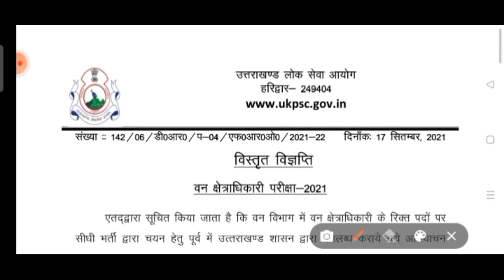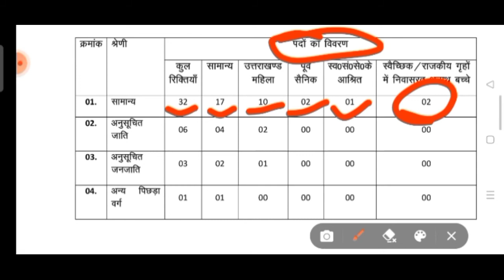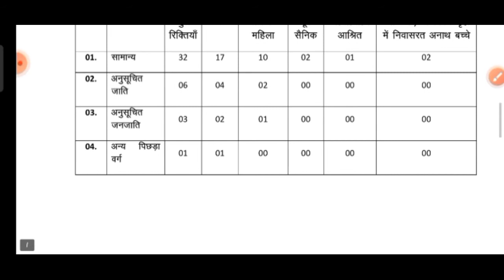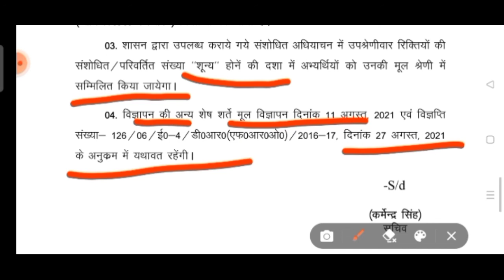वन क्षेत्र अधिकारी संशोधित विज्ञप्ति Ukpsc Forest officer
पुरानी विज्ञप्ति👇👇👇👇
# वन क्षेत्राधिकारी
# forest officer